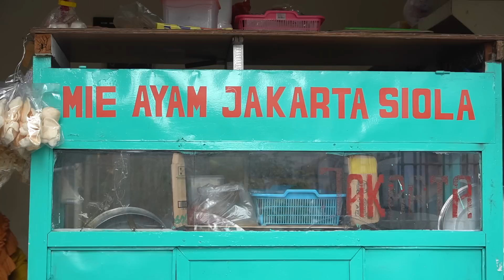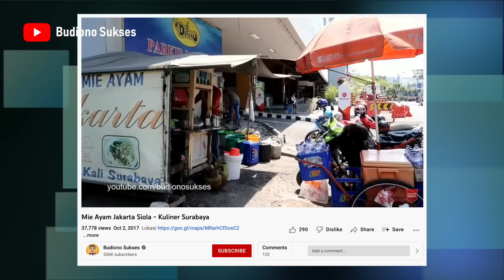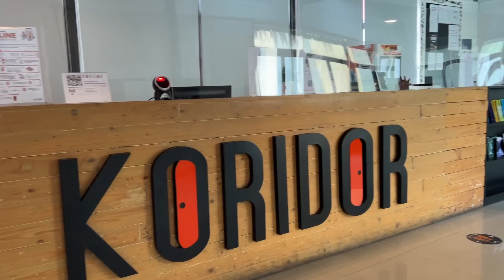MIE AYAM JAKARTA SIOLA YANG MELEGENDA SEJAK 1985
Mie Ayam Jakarta Siola berdiri sejak tahun 1985. Awalnya berupa warung gerobak bertenda, jualan di samping pintu masuk parkir Gedung Siola yang sejak beberapa tahun terakhir dijadikan gedung Mall Pelayanan Publik Pemerintah Kota Surabaya. Kemudian 3 tahun terakhir pindah ke belakang, ke sebuah rumah, sehingga tempat duduknya bisa lebih banyak

► MIE AYAM JAKARTA SIOLA
Jl. Genteng Kulon No.2, Surabaya
masuk lewat samping Gedung Siola
Google Maps "Mie Ayam Jakarta Siola Genteng Kali"

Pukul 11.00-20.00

► HARGA
Mie Ayam Jakarta Rp.18.000;